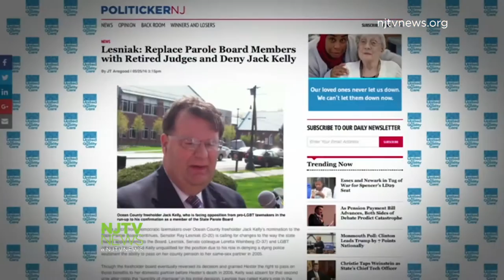Sen. Lesniak: Use Retired Judges for Parole Board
Sen. Ray Lesniak wants to eliminate governor appointments to the New Jersey Parole Board and instead use retired judges, which he says will save more than $1 million per year.